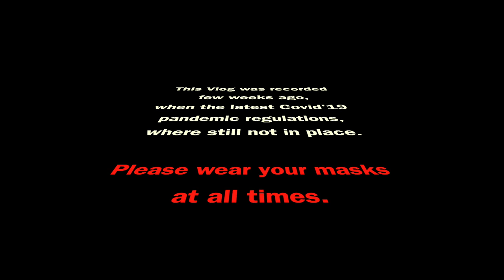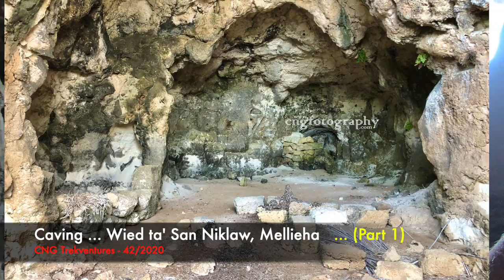Caving - Wied ta' San Niklaw, Mellieha ... ( Part 1) ... Crib Like Caves - CNG Trekventures 42/2020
They look like normal caves from far, but when you get closer you discover a whole different 'world' ... a life which was there until some decades ago ... you can just feel LIFE even if there isn't any nowadays.
Hope we manage to make you feel the same feelings we lived while visiting these interesting caves.

CNG Trekventures - Free your Spirit.